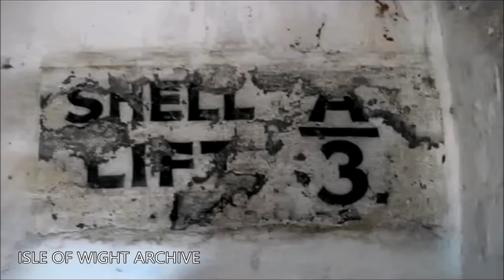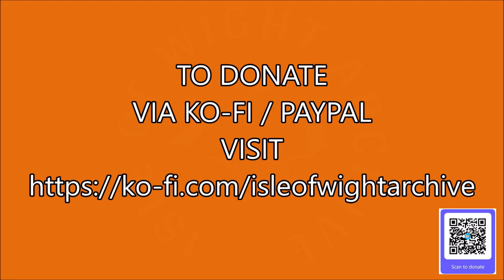📽 COAST ARTILLERY BATTERY: S0012123 (Extant) - yaverland - isle of wight - EDOBID: e07105